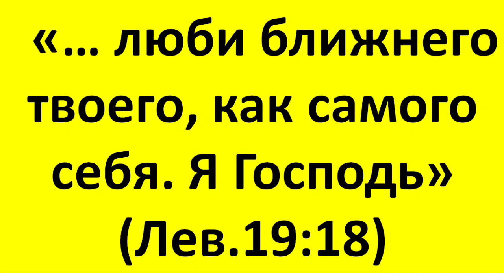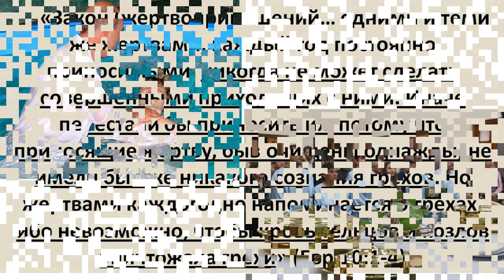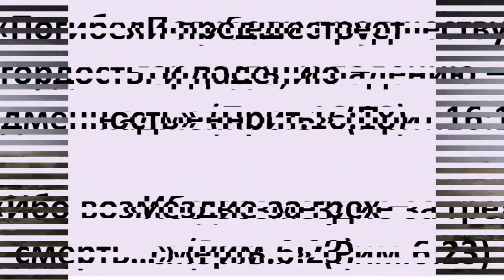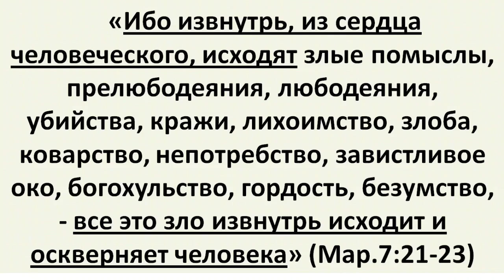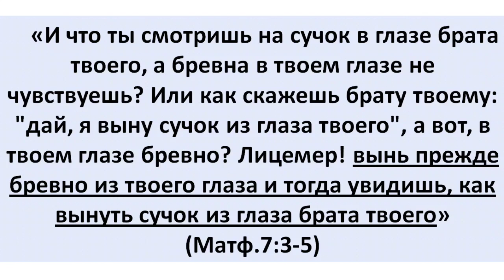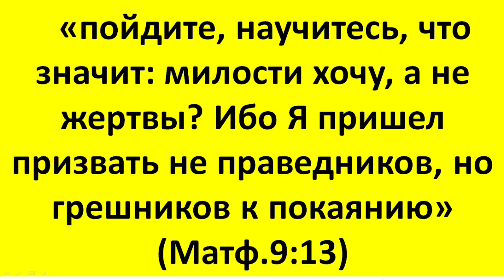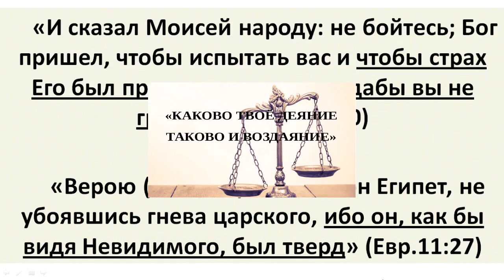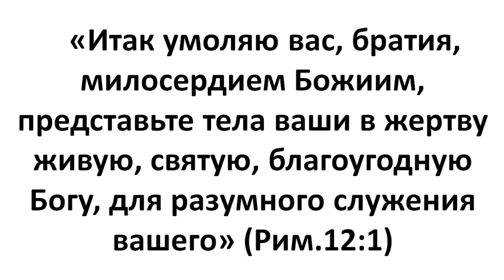ПРОЯВИМ К СЕБЕ МИЛОСЕРДИЕ, ИНАЧЕ ПОГИБНЕМ!